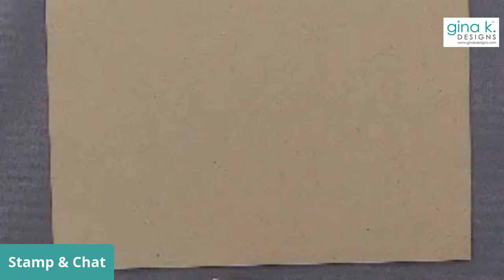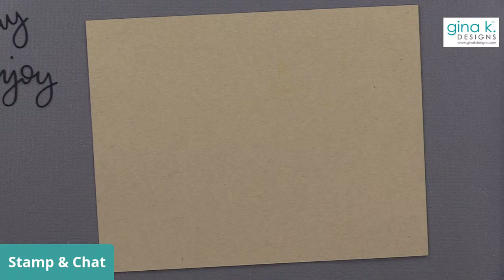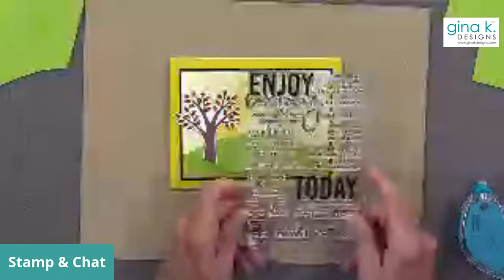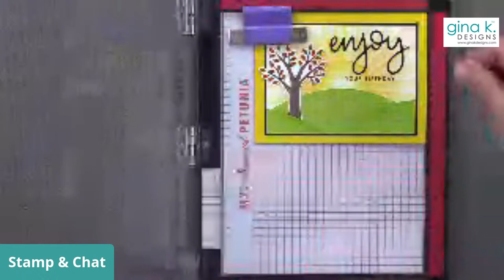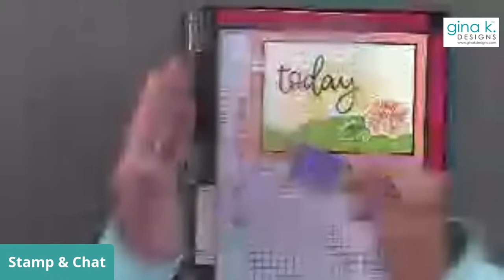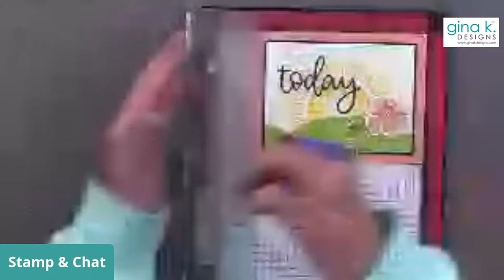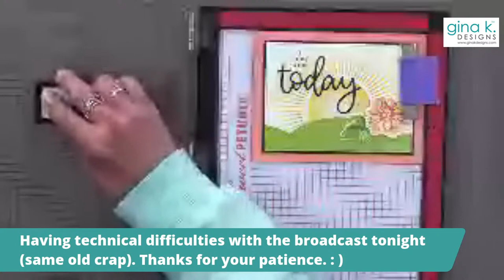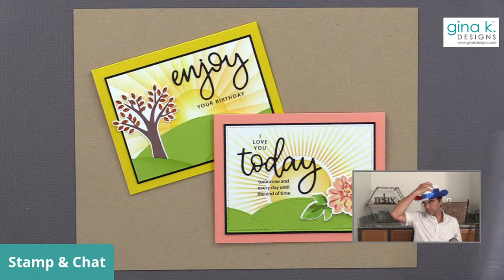Creating a Sunrise Two Ways - Stamp and Chat Live Replay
Tonight, I made two similar cards using to completely different techniques. In my first card, I used our Sunshine Stencil and Stitched Ovals Dies to create the sun and the grassy hills. In my second card, I free-handed it with one circle die, a piece of card stock and a pair of scissors! Both are fun but very different and by using the free-hand method, you can make one right no if you don't have the rest of the supplies.

Stamp Sets:
Enjoyable Greetings

Flower, leaves and tree were made with these stamp sets and came from my bits and pieces box:
Autumn Wishes (ThermoWeb)
Painted Autumn
Pop Art Flowers

Ink Colors:
Wild Dandelion
Sweet Mango
Black Onyx
Fresh Asparagus

Dies Used:
Master Layouts 2
Master Layouts 3
Single Stitched Ovals
Enjoy and Shadow (Time to Coast card kit)
Today and Shadow (Time to Coast card kit)

Stencil Used-:
Sunshine

Winners of the two cards:
Debbie Grott- Tree Card
JoAnne Columbo- Flower Card

Hugs,
Gina K.